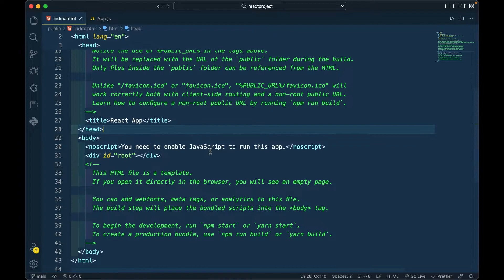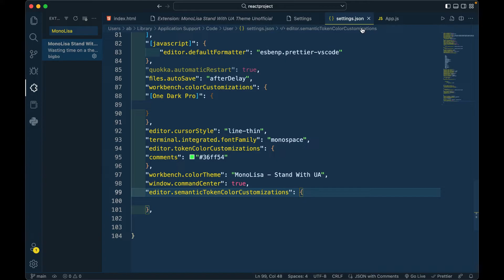VSCode - Cobalt 2 New Theme